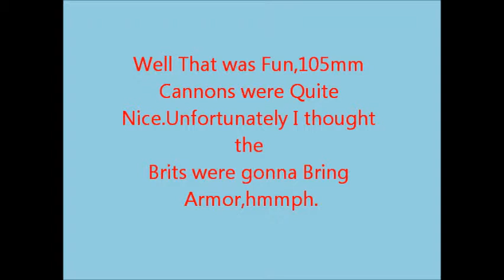COH Blitzkrieg US 3v2 Art pt2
Heres second part to this relaxing fight,basically held left flank .though I reall like the Mortar Halftrack and Multiple Gun Halftrack..